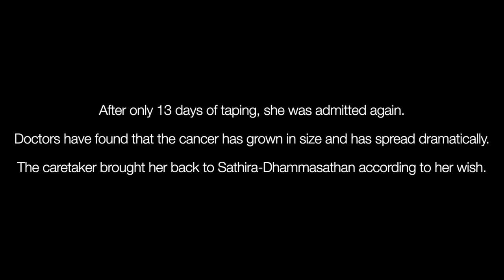The final media interview of Ven Mae Chee Sansanee Sthirasuta